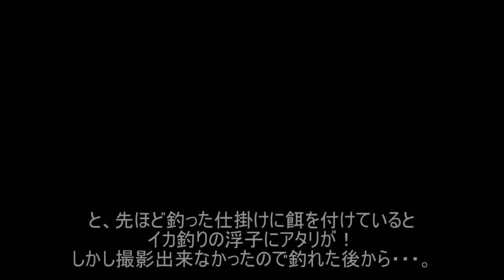【夜釣り】イカ釣りに挑戦してみた結果・・・。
二度目のイカ釣り釣行、しかし前回はイカ釣りは早々に諦めたため実質一回目の釣行になります。